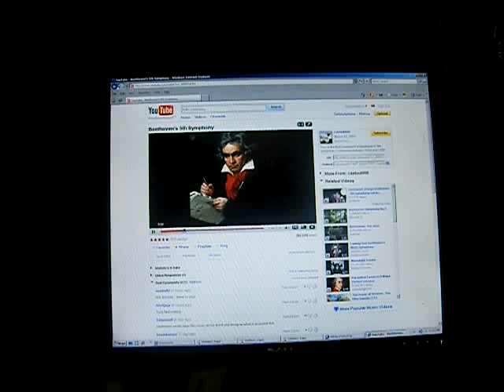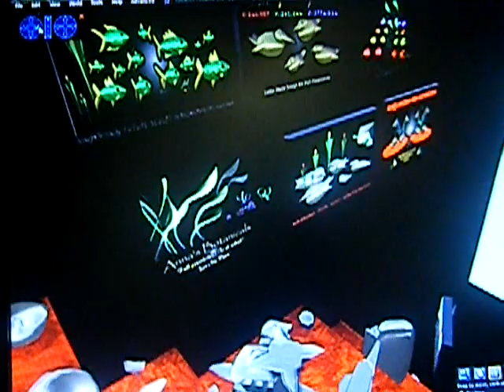royal sculpty endownment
A Royal Sculpty Builders Endownment Over a THOUSAND Builders Sculptys and sculpt maps FULL PERMISSIONS  B-O-N-U-S Almost every sculpty has amazing surprises inside.